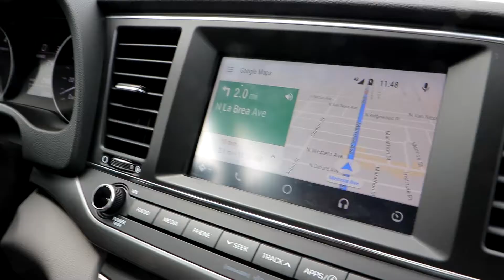BNA - Bludso's Bar & Cue Adventure (Season 1 Episode 5)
Y'all ready for some Texas BBQ? Join us for a smoky Texan BBQ adventure!

2nd Song:
DJ Quads - It's True ( Vlog Music )